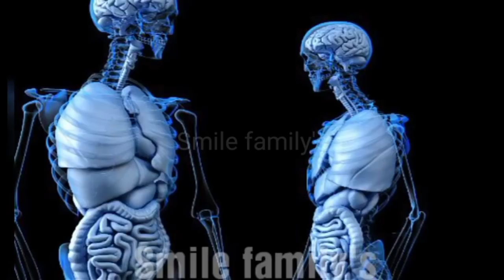Vastu Shastra अगर आप भी घर की ऐसी रोटी खाते हैं तो आपकी मौत जल्दी हो सकती है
Vastu Shastra Hindi information.
diet roti eating disadvantaged

by eating stale bread, your body may get spoiled, it should eat fresh bread.